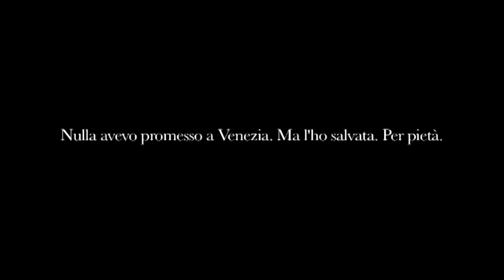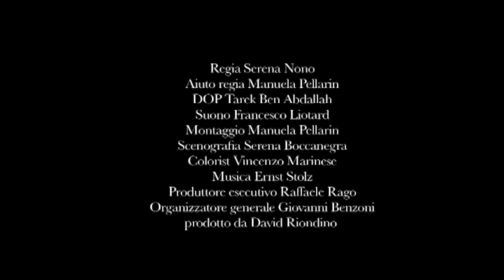VENEZIA SALVA by Serena Nono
SPECIAL EVENT
With David Riondino, Nicola Golea, Domenico Palazzo,
Matteo Parrinello, Roxana Kenjeeva, Vincenza Petrella
Italy, World Premiere
Production: Giano Produzioni

Venezia salva, freely adapted from the play by Simone Weil, is the story of Spain´s failed attempt to sack of Venice in 1618. A plot is devised by the Spanish ambassador, the Marquis of Bedmar, and the Neapolitan viceroy, the Duke of Osuna, to conquer Venice on the night before the festival of the 'Sensa´ which reenacts the marriage of Venice to the sea, the aim being to crush the Serenissima and annex it to the Kingdom of Spain. A faithful yet abstract depiction of the historical event and a remarkable journey through largely visual art forms (featuring theatre, history painting, music and images in motion), this third film by the Venetian director - and her feature directorial debut - came out of a workshop involving the residents of the Casa dell´ospitalità di Venezia e Mestre (a shelter for the homeless), the same residents who play most of the roles in the film.